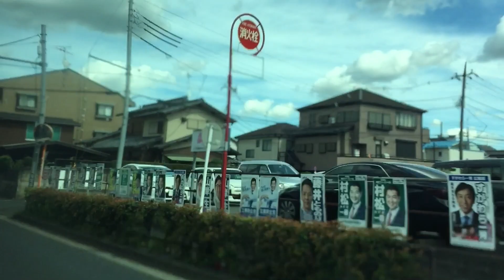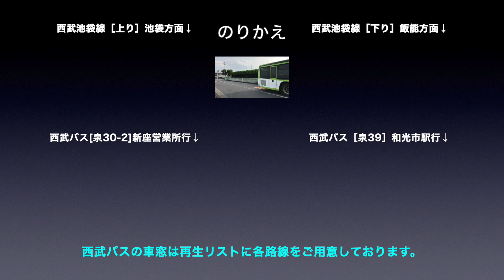西武バス 車窓［泉35-5］西武車庫前→大泉学園駅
西武バス［泉35-5］西武車庫前→大泉学園駅の車窓です。

■車窓案内
バス会社：西武バス
撮影方向：進行方向［右側］
系統番号：泉35-5
車窓区間：西武車庫前→大泉学園駅南口

■通過停留所
西武車庫前、富士街道、第五上石神井住宅、学芸大付属前、大泉学園駅南口

■のりかえ
終点の大泉学園駅で
・西武池袋線
・西武バス

西武バスの車窓は再生リストに各路線をご用意しております。